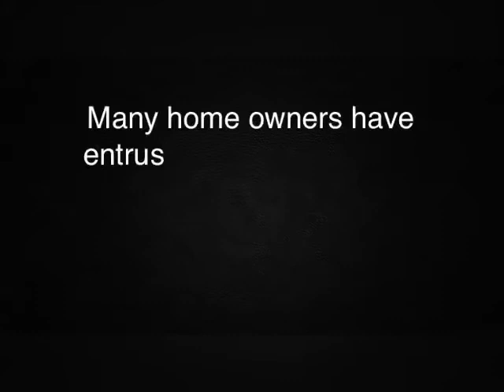Patrick Poon Property 6Ps Marketing Strategies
SOLD a unit with original condition at Heritage View in 35 days. Call Patrick Poon @ 91002888 to find out more!